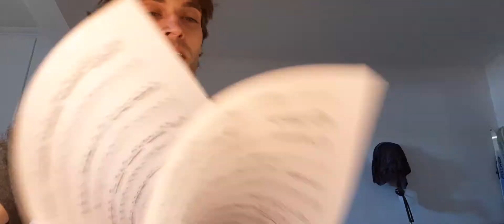How to play Rock me Baby from Johnny Winter - Guitar tutorial by Karl Philippe Fournier